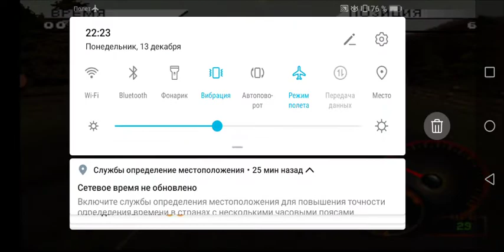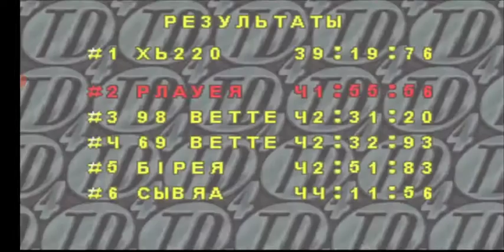Test drive 4.Masters Cup. All cars.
All cars :Doodge viper. Shelby cobra. Nissan 300zx. Tvr cerbera. Chevrolet camaro Zl-1 COPO 1969. Chevrolet Corvette. Plymouth "hemi" CUDA.